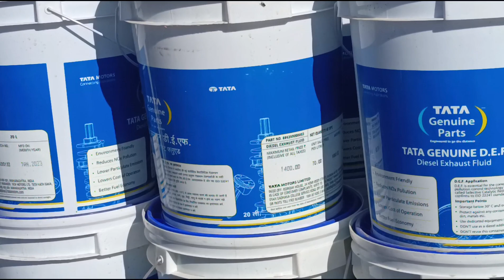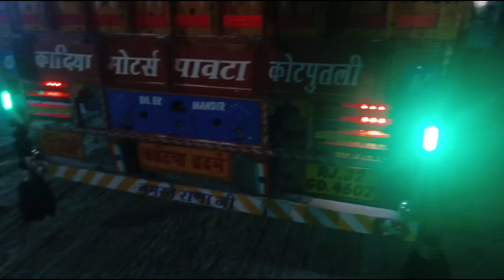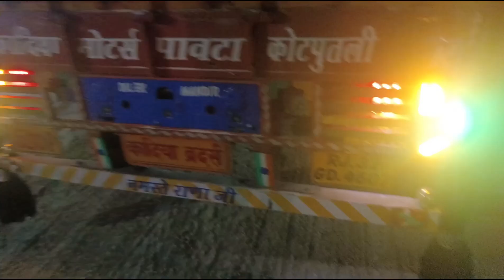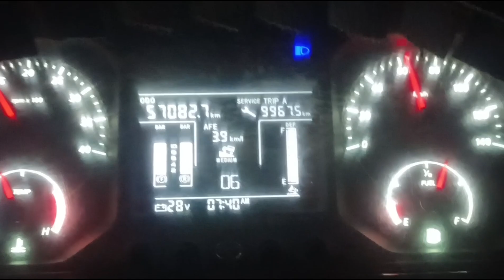TATA motors ka pura saman milta h yaha || tata bs6 bs4 || new light lagwai || going to Surat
hi friends kase ho aap

so dosto gadi unloading krke surat ke liye loading kr liya udaipur se Surat ka